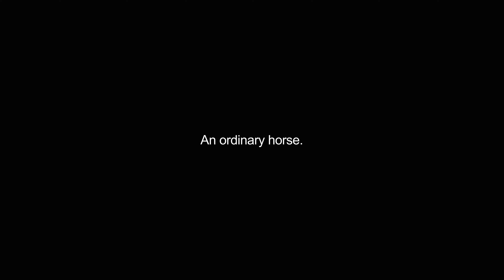hackneys video Dictionary meaning and pronunciation